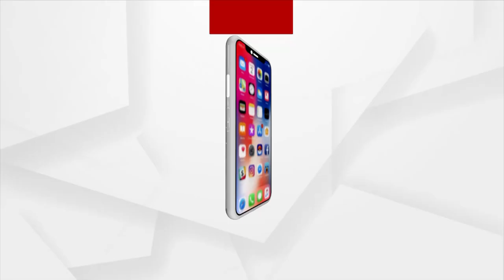Cuttack: Covid Mock Drill Conducted At SCB Medical